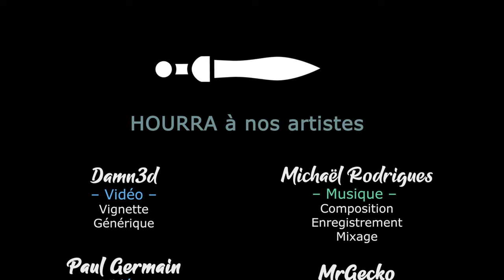FLINTLOCK THE SIEGE OF DAWN - 1 sur 2 - On découvre ce nouvel Action RPG [FR]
Vous le savez adepte des Action RPG, Akatsuki vous propose de découvrir Flintlock !

- Ardarin
- Broudaff
- Glentharil
- Le Baron d'Onyx
- Mangazore
- Mazamara
- ZeCid
- Zmoi6